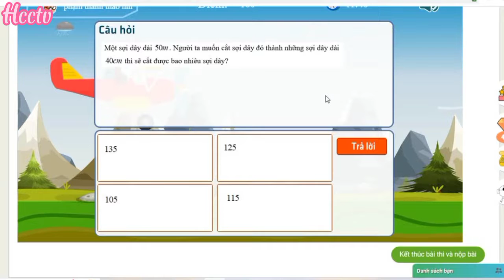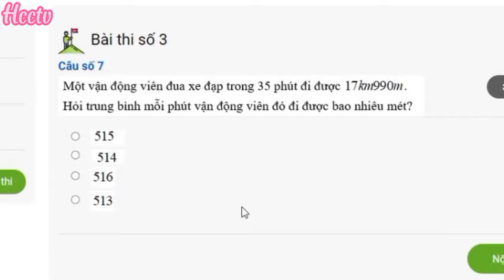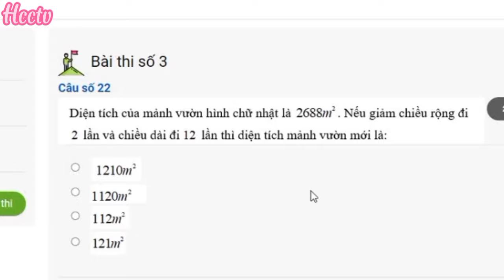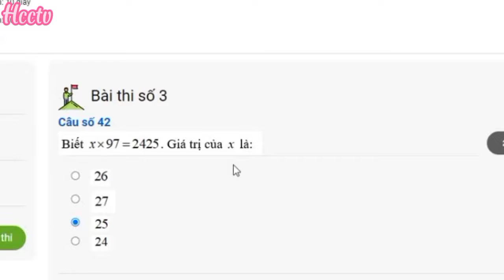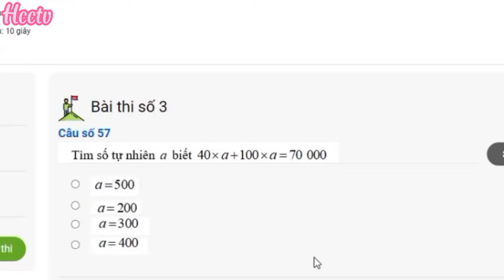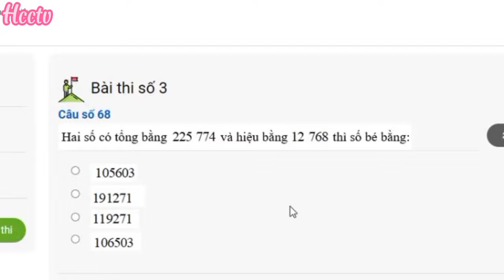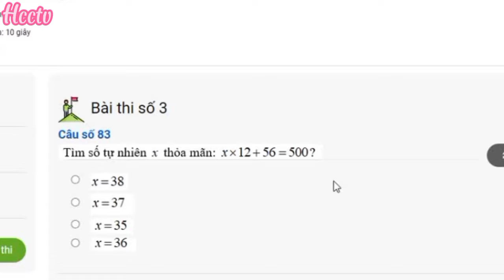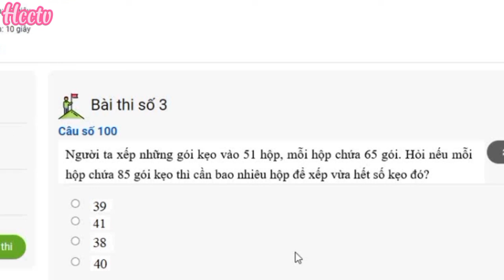Vòng 7 CẤP TRƯỜNG | Toán Violympic | Vioedu | LỚP 4 | Điểm tối đa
toán violympic Vòng 7 CẤP TRƯỜNG  Lớp 4 đây là sân chơi bổ ích